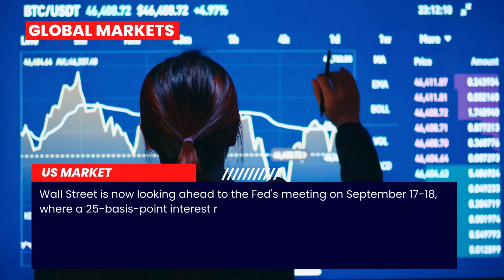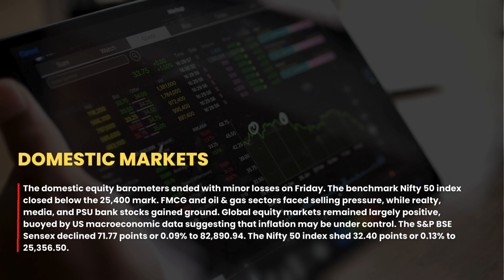Indian Stock Market (16/09/2024) | GIFT Nifty indicates a positive opening